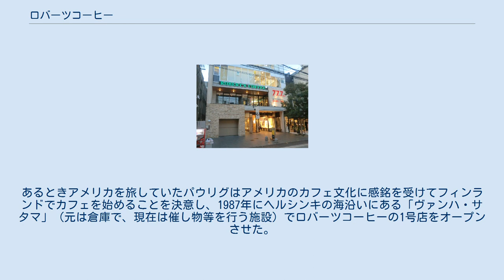ロバーツコーヒー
ロバーツコーヒー（Robert’s Coffee）は、フィンランドのコーヒーチェーン店。
 ロバーツコーヒー福岡大名 ロバーツコーヒーはフィンランドを代表する大手コーヒーショップである。
フィンランド国内に44店舗があるほか、スウェーデン、デンマーク、エストニアなどの北欧諸国、トルコ、シンガポール（シンガポール・チャンギ国際空港）にも展開しており、国外に合わせて56店舗を展開している。
日本では2012年12月21日に福岡県福岡市大名に1号店となる福岡店（正式名称は「ロバーツコーヒー福岡大名」）がオープンしている。
今後はフランチャイズ方式で全国展開を目指しており、5年後に20店舗を目指す予定。
 福岡店ではフィンランドの人気メニューが提供されるほか、大福など日本独自のメニューも存在している。
店内は白と木目を基調とした内装になっており、フィンランドのライフスタイルに関する雑誌が置かれるなどフィンランドを感じられるように配慮がなされている。
また店内にコミュニティFM放送局であるコミュニティラジオ天神（COMI×TEN）のスタジオが併設されており、2013年1月11日に開局している。
 フィンランド人は日常からコーヒーをよく飲むため、コーヒーは優しい味になっているほか、コーヒーの果肉を使った胃に優しい「おなかコーヒー」というメニューも存在する。
また、ロバーツコーヒーでは生産地からカフェまで繋がる持続可能なカフェ文化を作る事を目標としており、環境にも負担をかけないように配慮している。
そのため通常は廃棄物となるコーヒーの果肉を再利用した石鹸やジュースといった製品も生産している。
 創業者はロバート・パウリグである。
彼の家は代々続くコーヒー一家であった。
彼から7代前の先祖であるビュールストロムはフィンランドで初めてコーヒーを焙煎した人物で、ヘルシンキの市長も務めた。
ロバートの祖父にあたるエドワード・パウリグは「ニッセン」というコーヒーショップを100店舗以上経営し、「フィンランドのコーヒー王」と呼ばれた。
 パウリグは父のもとで修行を積み、ブラジルでコーヒーに関する基礎を身に付けた。
あるときアメリカを旅していたパウリグはアメリカのカフェ文化に感銘を受けてフィンランドでカフェを始めることを決意し、1987年にヘルシンキの海沿いにある「ヴァンハ・サタマ」（元は倉庫で、現在は催し物等を行う施設）でロバーツコーヒーの1号店をオープンさせた。